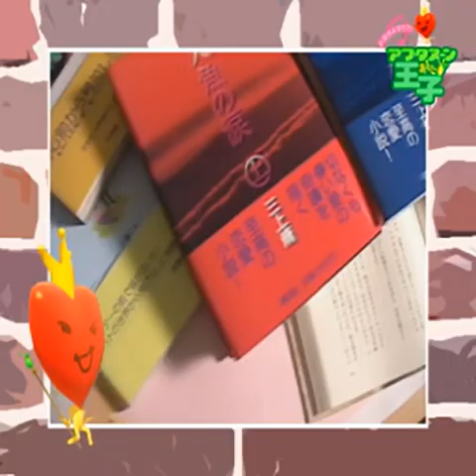Forbidden Siren 2 all cutscenes - for the Playstation 2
00:00 ROM_00000000
00:46 ROM_00000001
01:28 ROM_00000002
01:44 ROM_00000003
02:26 ROM_00000004
03:32 ROM_00000005
04:22 ROM_00000006
04:58 ROM_00000007
06:00 ROM_00000008
06:31 ROM_00000009
06:47 ROM_0000000A
07:01 ROM_0000000B
07:19 ROM_0000000C
07:35 ROM_0000000D
07:45 ROM_0000000E
07:54 ROM_0000000F
08:12 ROM_00000010
08:29 ROM_00000011
08:49 ROM_00000012
09:30 ROM_00000013
09:49 ROM_00000014
10:07 ROM_00000015
10:24 ROM_00000016
11:09 ROM_00000000
11:38 ROM_00000001
12:10 ROM_00000002
12:56 ROM_00000003
14:04 ROM_00000004
15:30 ROM_00000005
16:24 ROM_00000000
17:29 ROM_00000001
18:10 ROM_00000002
19:19 ROM_00000003
20:38 ROM_00000004
21:49 ROM_00000000
23:28 ROM_00000001
24:08 ROM_00000000
24:56 ROM_00000001
25:36 ROM_00000000
26:20 ROM_00000001
27:19 ROM_00000002
27:42 ROM_00000003
28:10 ROM_00000004
28:40 ROM_00000005
29:39 ROM_00000000
30:17 ROM_00000001
30:38 ROM_00000002
31:13 ROM_00000003